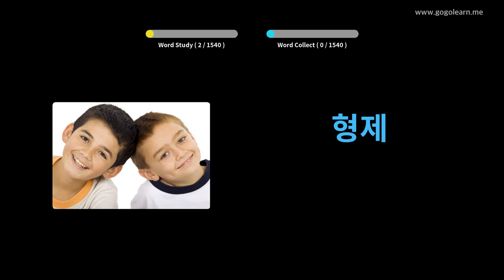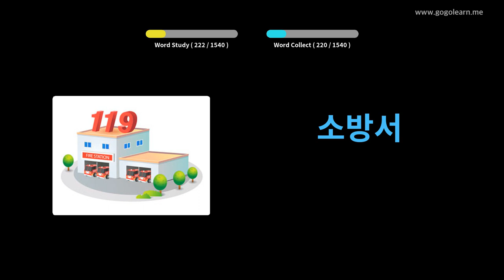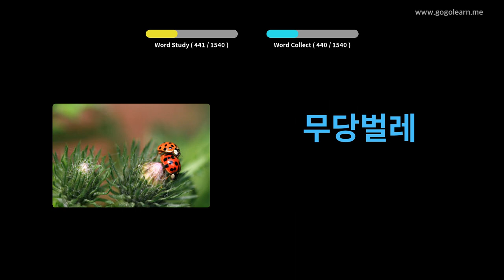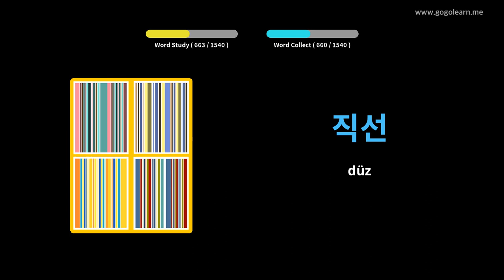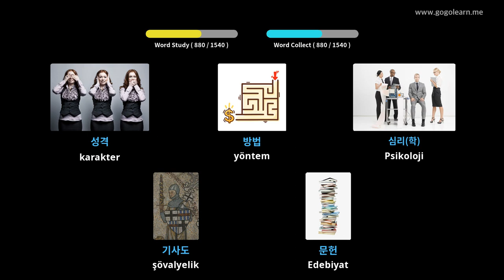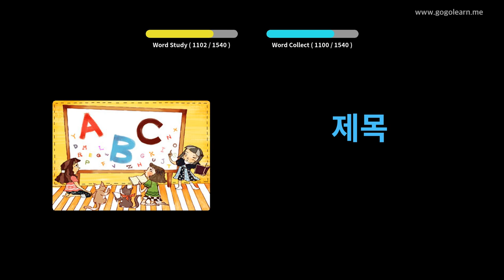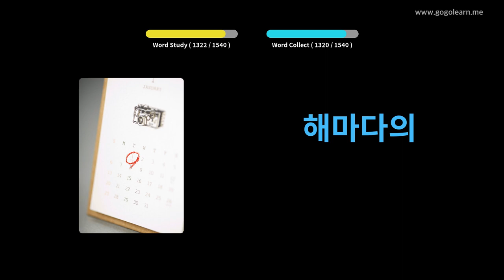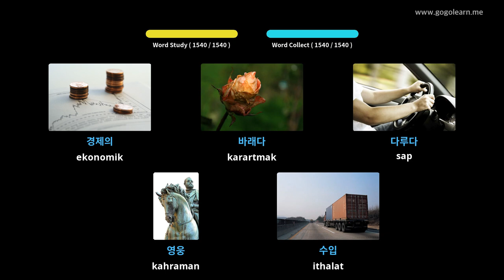Koreli Resimlerle Öğrenin | Koreli Kelime Bilgisi Temel | Golearn